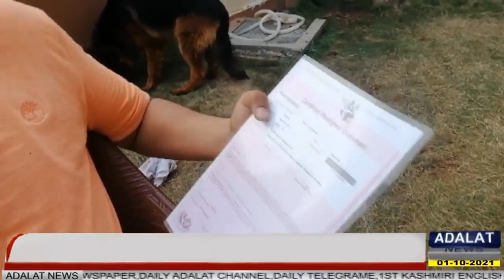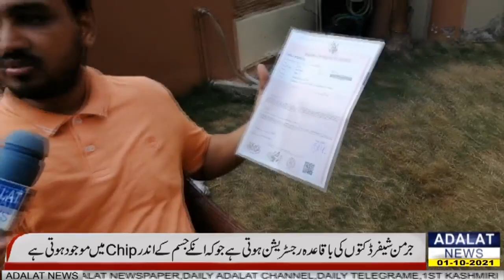Pedigree German Shepherds in Mirpur AK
میرپور کے نوجوان نے درجنوں پیڈی گری جرمن شیفرڈمنگواکرریکارڈ قائم کردیا